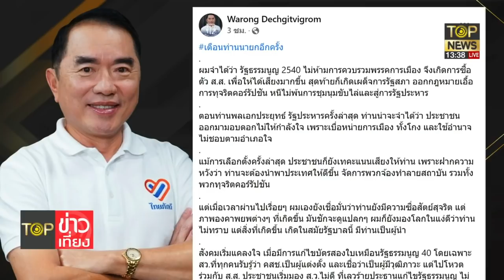"อัญชะลี" ส่องศึกวางตัวสส.ปชป.ร้าว"นิพิฏฐ์"โดน"นิพนธ์"หักเหลี่ยมเฉือนคม | TOP ข่าวเที่ยง | TOP NEWS